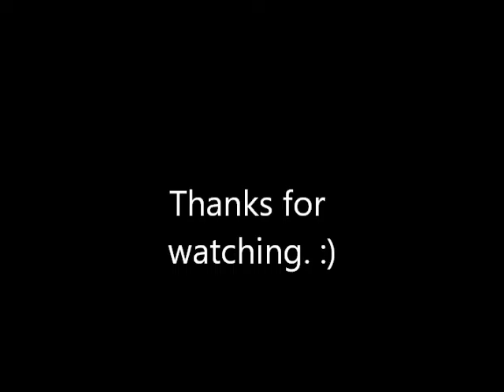The Tragedy of Artorias and Sif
And you all know what happens after that special DLC cutscene. :)

I chose to use the theme of Maiden Astraea cuz I really liked hers and felt it was befitting to their situation as well as hers and her followers.

I hope you all like what I put together in the honor of two of the greatest souls known to Lordran. :)